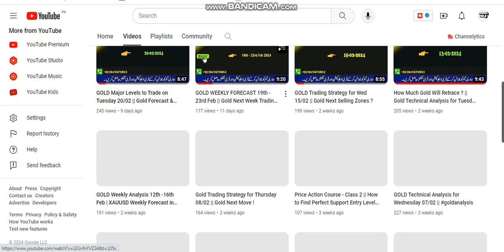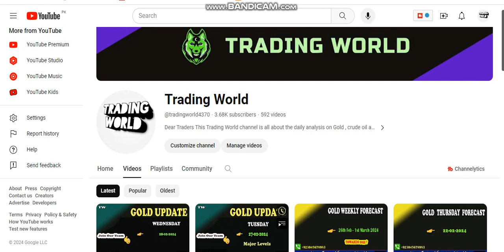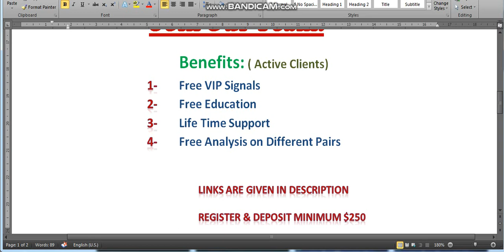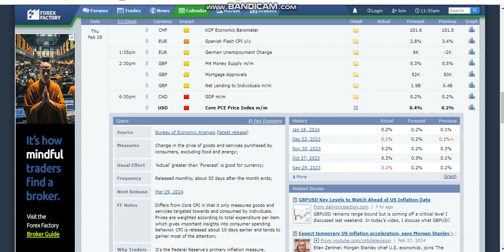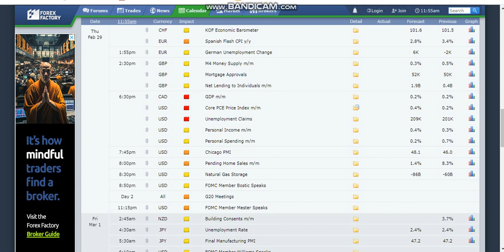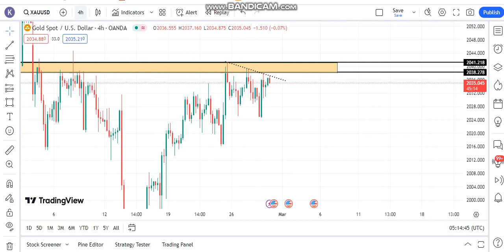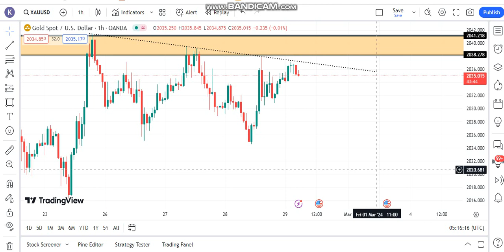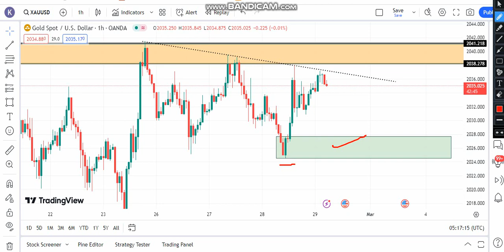TODAY GOLD LIVE FORECAST 29/02/24 || TODAY GOLD ANALYSIS || TRADING WORLD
Our Recommended BROKERS TO JOIN IB TEAM AND GET BENEFITS INCLUDING FREE VIP SIGNALS

Exness Partner id : 2u8bwc08dl  or  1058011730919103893

NEW OCTAFX USERS

OLD USERS OF OCTAFX
IB   441634

Link your existing account in our IB: 441634
Reason to join write: I am taking forex signals and learning more about Forex market.

441634

After registering & verifying your account ,deposit minimum $250 to follow my VIP signal free of cost and earn handsome earning  on Monthly basis.

                                      (  Vip Signals )

USDCAD…)
For Further Query...

.MUST READ.